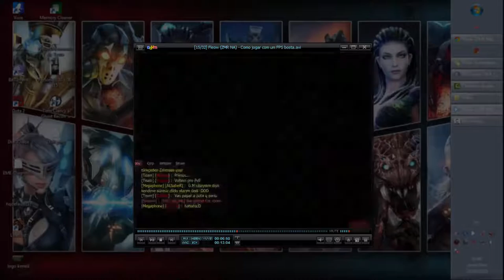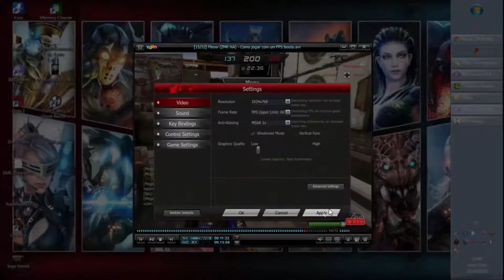ZMR - Dicas e xingamentos da DraGOA - com Fleow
▬▬▬▬▬▬▬▬▬▬▬ஜ۩۞۩ஜ▬▬▬▬▬▬▬▬▬▬▬▬▬
▓▓▓▒▒▒░░░  EAE SEUS PUTOS E LINDONAS  ░░░▒▒▒▓▓▓
▬▬▬▬▬▬▬▬▬▬▬ஜ۩۞۩ஜ▬▬▬▬▬▬▬▬▬▬▬▬▬